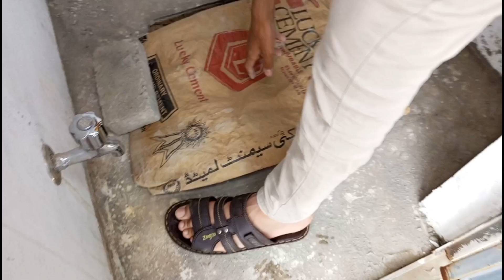hamari murgi mar gai | vlog 5